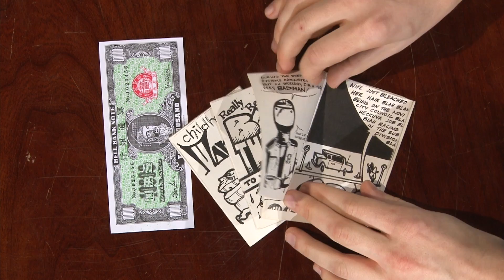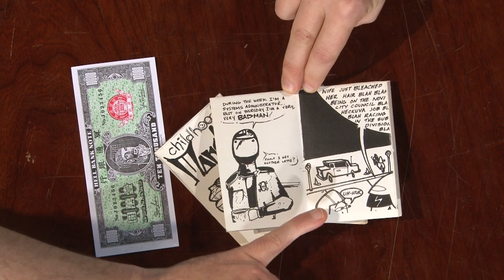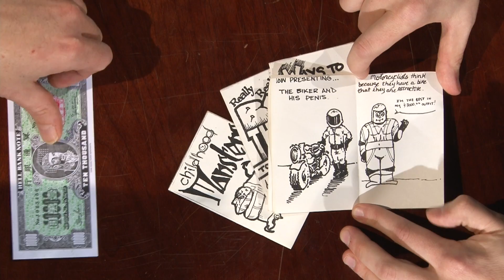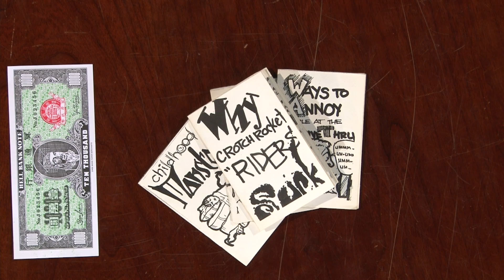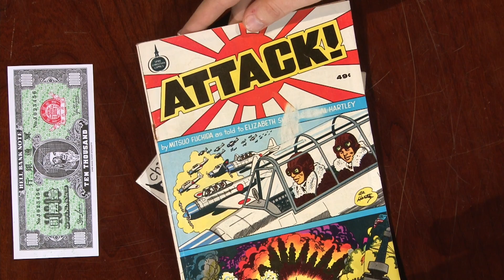Royal Oak Comix Party - Episode 3 - John Tenney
This episode features paranormal investigator and renaissance man John E.L. Tenney.